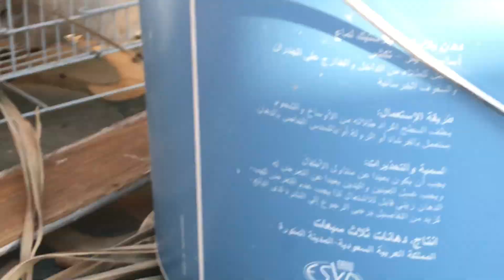مستمرين في كش الزغاليل ولكن فقدنا كم طير 😔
كش حمام
جناي تار